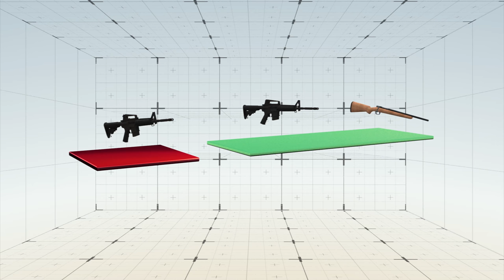Assault weapon ban challenge rejected by Supreme Court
Originally published on 08 December, 2015

The Supreme Court will not consider a challenge to an affluent Chicago suburb’s ban on semi-automatic assault rifles that accept large-capacity magazines, the court announced Monday.

The high court declined to hear the challenge to Highland Park, Illinois’ ban on so-called assault weapons and large-capacity magazines. The ban was upheld by the U.S. Court of Appeals for the Seventh Circuit.”

The city of Highland Park bans the sale or possession of semi-automatic guns that have folding, collapsing, or thumbole stocks, muzzle compensators, pistol grips, or pistol grips with a stock attached.

Critics of assault-rifle bans argue that these features are cosmetic and do not enhance the lethality of the gun.

The ban also forbids the use in semi-automatic guns — guns that fire one bullet per trigger pull — of magazines capable of holding more than 10 bullets. Critics say restricting magazine capacity is arbitrary because loading multiple small magazines is only nominally more difficult than using one high-capacity magazine.

That is why the state of California mandates that semi-automatic rifles sold there have fixed magazines with a capacity of 10 rounds or less, which can only be removed using a special tool.  Critics of that policy say the fixed magazine restriction is pointless, as a determined criminal can convert the gun to accept interchangeable large-capacity magazines.

Access to fully automatic guns, as opposed to semi-automatic guns, was not debated in the challenge to Highland Park’s gun ban. The federal Firearm Owners Protection Act of 1986 makes obtaining fully automatic weapons prohibitively expensive and cumbersome for the vast majority of Americans.

By declining to hear the challenge, the Supreme Court has tacitly allowed Highland Park’s ban to stay in place. A similar challenge to the gun ban in place in Cook County, Illinois is pending in the Illinois Supreme Court.